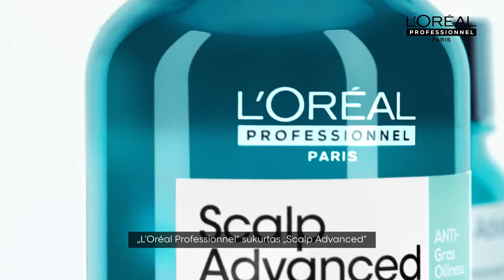lorealpro sveikai galvos odai, peržiūrėkite naujienas!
Profesionalus išsibalansavusios galvos odos atkūrimas. Patvirtinta dermatalogų.